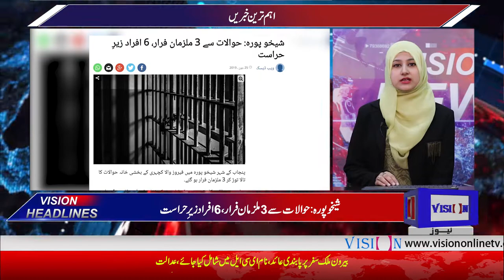Vision News Headlines 12 PM | Vision Tv | 25 June 2019